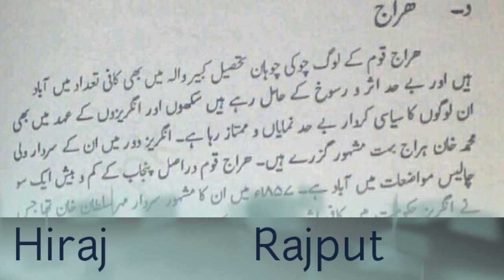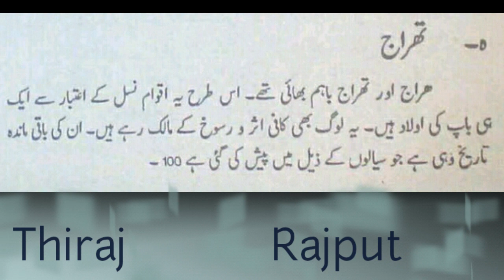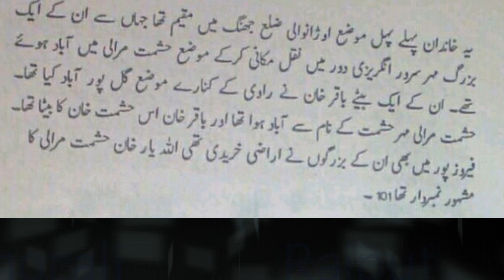Hiraj & Thiraj & Morali kom ki tareekh || History of Hiraj & Thiraj & Morali.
Hello Guys! I'm Waseem Barm and you are watching my YouTube Channel "History Of Rajput"

         My Channel "History of Rajput" all the New videos consisting ancestoral history of Rajputs and and many other aspects that occured in our back history. We'll provide pure and reliable explantion aboit different realities  of Rajputs.We all know that  They reigned over Subcontinent for centuries and they have very illuminated and bright background which cannot be falsified. They are true leaders and have inherited Kingdomship  in their blood.

You need not to go anywhere because you will the that contents that you need .

We will reply you at the earliest as soon as possible.